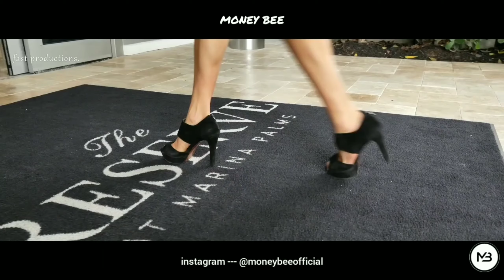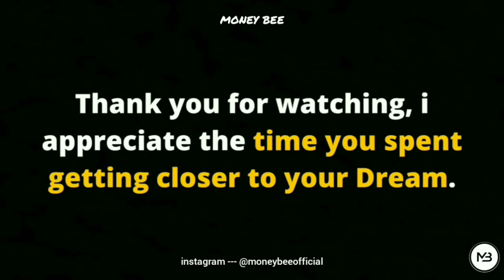🔴BILLIONAIRE LIFESTYLE Finally Revealed : This Was UNEXPECTED!!Motivation FROM MONEY BEE #141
🔴BILLIONAIRE LIFESTYLE Finally Revealed  : This Was UNEXPECTED!!
Motivation FROM MONEY BEE #141

In this video we’ll walk you through:
- The Life Of A Billionaire
- Luxury lifestyle of rich people
- LIFE of entrepreneurs

♛OUR CHANNEL♛

We cover lots of cool stuff such as

💸💲💵For Motivation, Inspiration And Success

🔴HERE' What YOU DON'T KNOW About BILLIONAIRE LIFESTYLE
Motivation FROM MONEY BEE

🔴SHINING a Light on BILLIONAIRE LIFESTYLE Motivation FROM MONEY BEE

♛MUSIC CREDITS♛

♛THUMBNAIL CREDITS♛

Photo by Martin Katler on Unsplash
Download this photo by Martin Katler on Unsplashunsplash.com
Photo by Peyman Farmani on Unsplash
Download this photo by Peyman Farmani on Unsplashunsplash.com

♛IGNORE TAGS♛

Taiwan girls eating,Taiwan,Taiwan bl drama series engl sub,Taiwanese drama eng sub,Taiwan news live,Taiwanese drama,Taiwan bl,Taiwan news,Taiwan drama,

 rich lifestyle , rich , build empire , life of billionaires , luxury life , visualisation , Life of Billionaires , Luxury Lifestyle , cars , net worth , mansion , house , fazza , prince dubai lifestyle , united arab emirates prince , crown prince of dubai